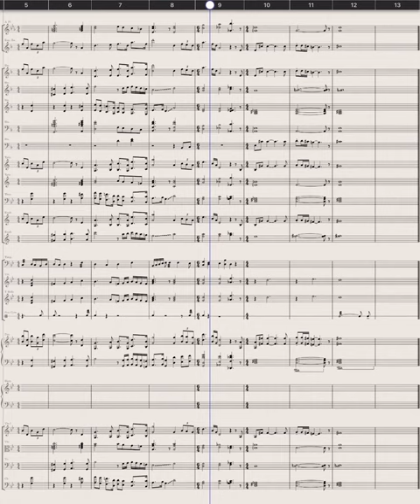Star Wars Main Theme Arr. Matthew Leinart